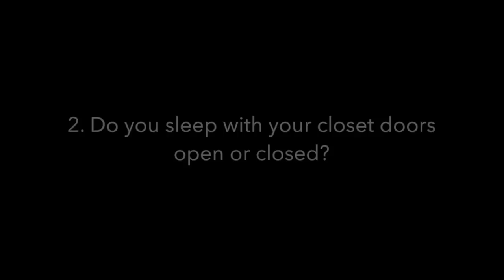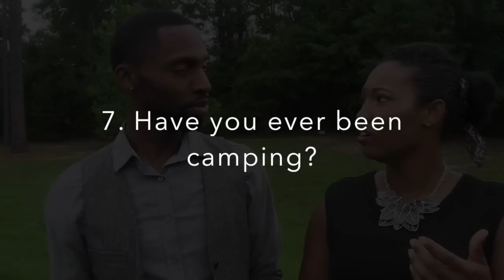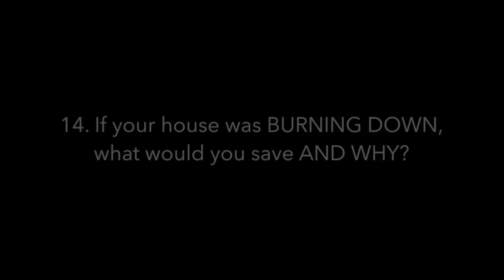The most awesome Best Friend Tag... Aaron and Lauren Layered Lifestyle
This video is about Best Friend Tag